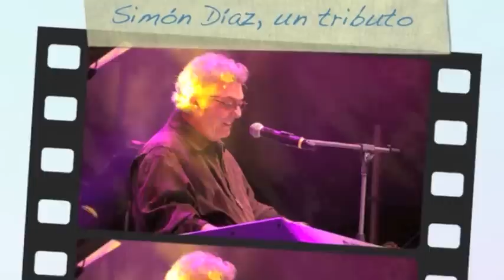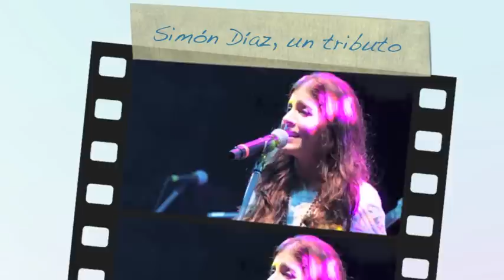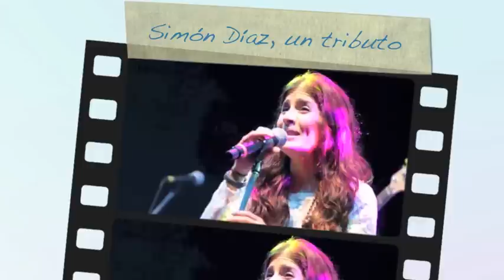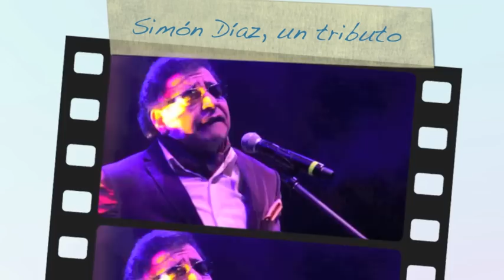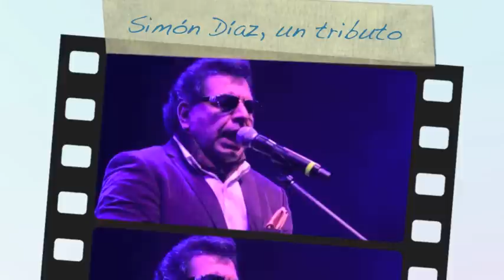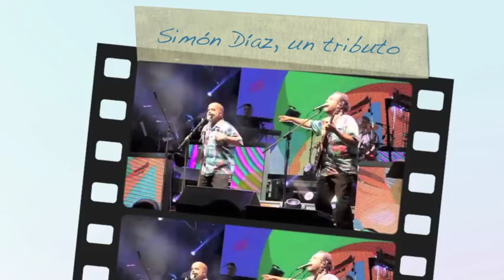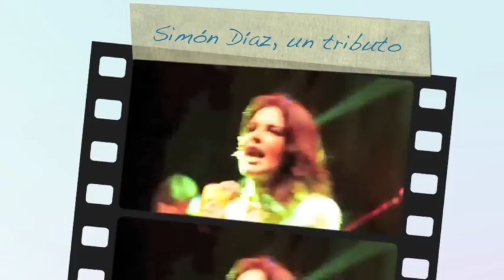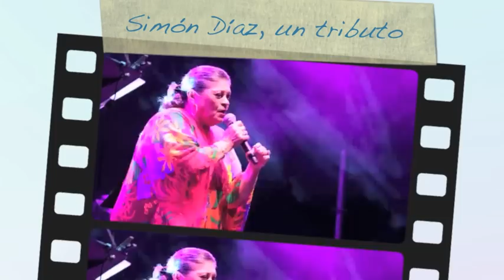Simón Díaz, un tributo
El Diario de Caracas estuvo en la presentación del espectáculo "Todo este campo es mío" que se llevó a cabo en la terraza de los espacios abiertos de la torre BOD de La Castellana donde una pléyade de artistas venezolanos, entre los que se incluían Ilan Chester, Soledad Bravo, María Teresa Chacín, Yordano, Kiara y una invitada internacional muy especial: Lena Burke, interpretaron las canciones del Tío Simón en un merecido y sincero homenaje dirigido musicalmente por Huáscar Barradas.